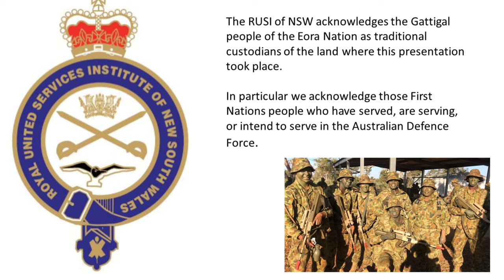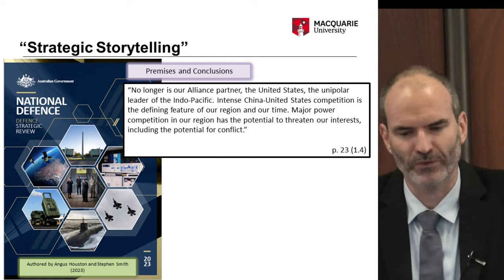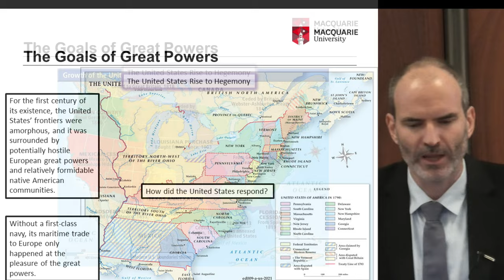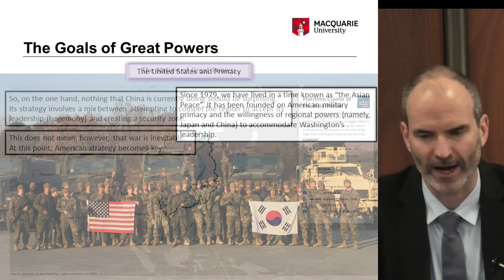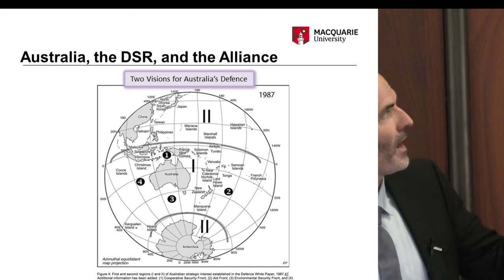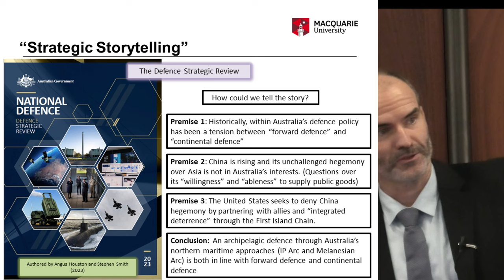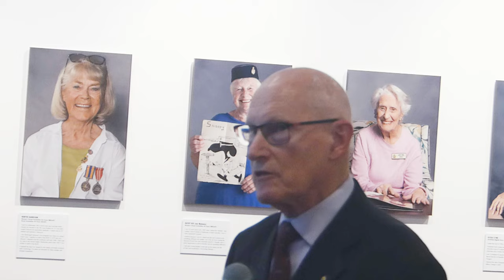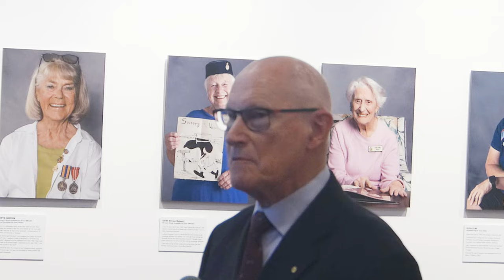Great Power Politics and The Defence Strategic Review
Associate Professor Adam Lockyer @02:11 from the Department of Security Studies and Criminology Macquarie University, Sydney looks at the narrative embodied in the publicly available version of the 2023 Australian Defence Strategic Review and explores deductive conclusions.  He then compares the results with the conclusions the review records.  In so doing, he looks at past reviews of the ADF, in particular the March 1986 Dibb report noting inconsistencies.

His presentation, along with answers to questions from RUSI of NSW members and guests exposes the strategic situation Australia faces in 2024 marking the influence of Great Power Politics.